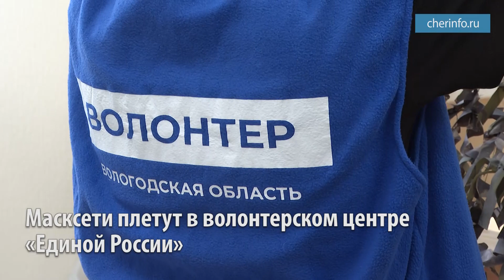Череповчанки плетут маскировочные сети